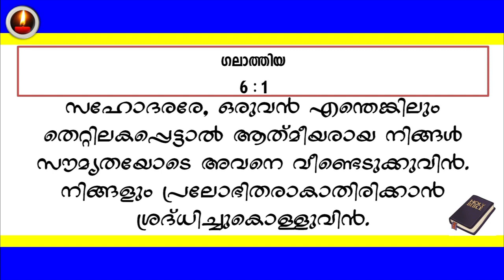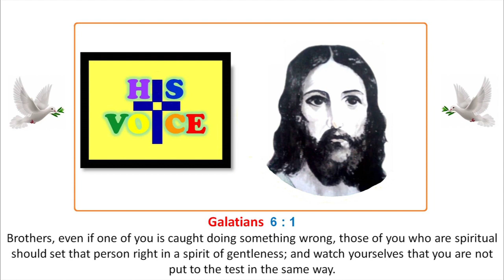HIS VOICE–116: ആത്മീയരും പ്രലോഭിതരായേക്കാം / ദൈവവചനം പാതയിൽ പ്രകാശം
HIS VOICE–116: ദൈവവചനം പാതയിൽ പ്രകാശം
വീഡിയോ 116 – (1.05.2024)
"അങ്ങയുടെ വചനം എന്റെ പാദത്തിന് വിളക്കും പാതയിൽ പ്രകാശവുമാണ്" - “Your word is a lamp for my feet a light on my path.” സങ്കീർത്തനങ്ങൾ 119:105.
ദൈവ വചനം, ദൈനംദിന ജീവിതത്തിൽ മാനസാന്തരത്തിനും അതുവഴി നിത്യജീവനും ഉപയോഗപ്പെടുവാൻ ഈ വീഡിയോ സഹായകമാകട്ടെ. ദൈവത്തിനു സ്തുതി, ആമേൻ.
ദൈവവചനം കൂടുതൽ പേരിൽ എത്താൻ ഈ ചാനൽ ഷെയർ ചെയ്യുക, ലൈക്ക് ചെയ്യുക, സബ്സ്ക്രൈബ് ചെയ്യുക.